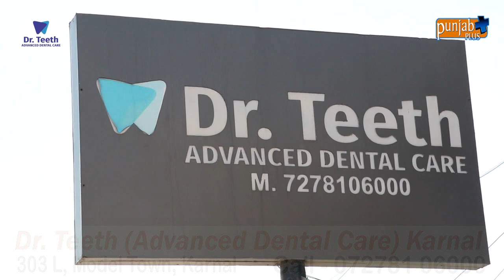Dr. Teeth Advanced Dental Care (Karnal)